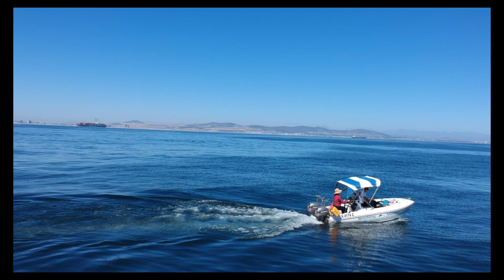Spearfishing Adventure 004, Long Overdue Ep 9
Hi everyone,

Wow a long overdue spearfishing adventure video. We missed to see all your smiling faces so we made the time to upload this video and will like to continue uploading videos.

Making youtube videos or any video just takes a lot of time, but we like to do it for all friends and family that is over seas and afar off. We try to make more and so you all feel closer to us as we are so far from many of our loved once.

Hear from you all soon.

Kind regards C&L